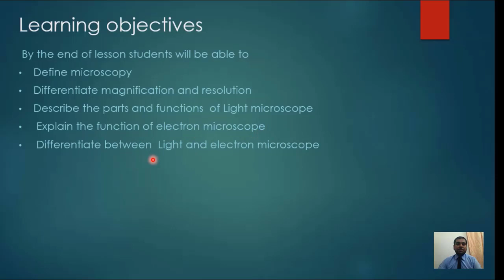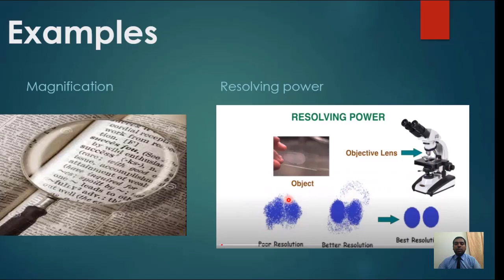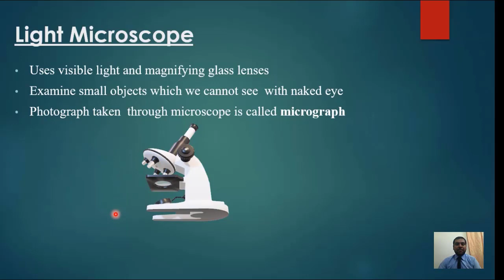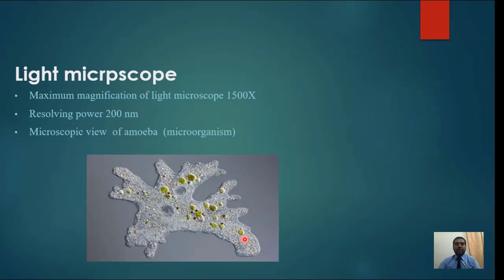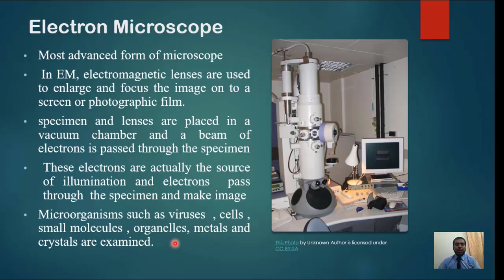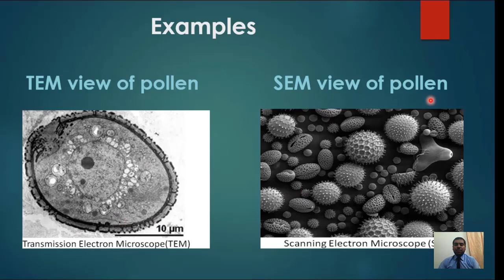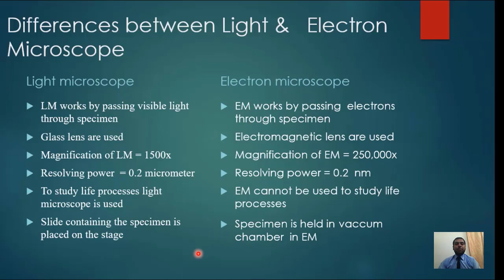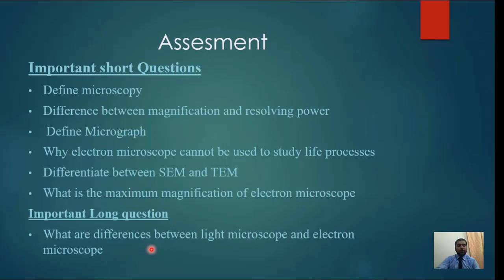Class 9 Biology Chapter No 2 Lecture No 2 Microscopy by Muhammad Rameez